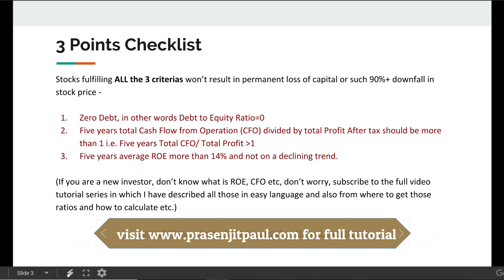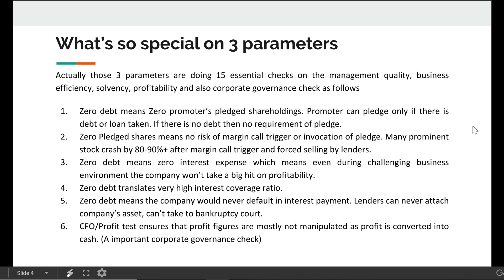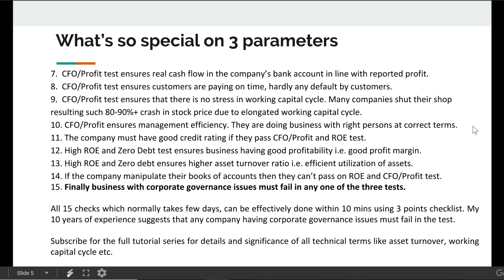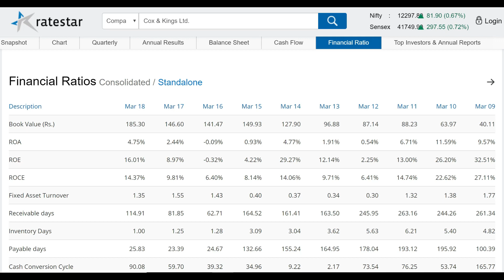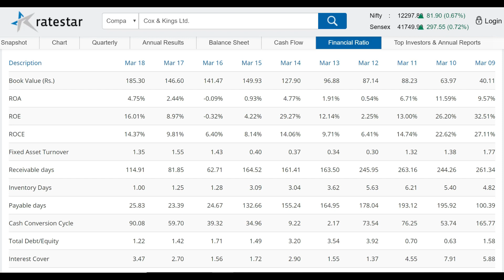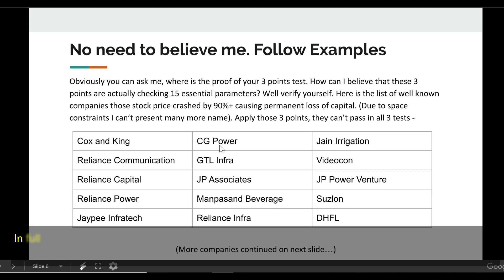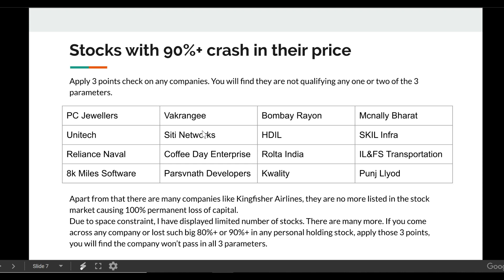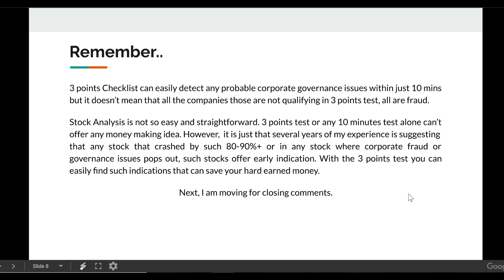3 Points Checklist to Avoid Loss in Stock Market ✅✅✅ - By Prasenjit Paul || Indian Share market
👉 Learn advanced fundamental analysis in easy language to select high quality stocks from Prasenjit Paul

👉 Get the portfolio of Prasenjit Paul to know what shares he is buying and selling

How to Avoid loss in the Stock market? Here is 3 points simple checklist from the best-selling author Prasenjit Paul to avoid loss in stock market. You can apply the 3 points checklist on any company except banking and financials within just 2 minutes to avoid loss in share market investing.

The best-selling book, How to Avoid Loss and Earn Consistently in the Stock Market, received thousands of 5-star review from readers and maximum are in the opinion that the book is the best comprehensive, easy-to-understand guide for investors in the Indian Stock Market. Check details on Amazon

Video Title - 3 Points Checklist to Avoid Loss in Stock Market - By Prasenjit Paul || Indian Share market